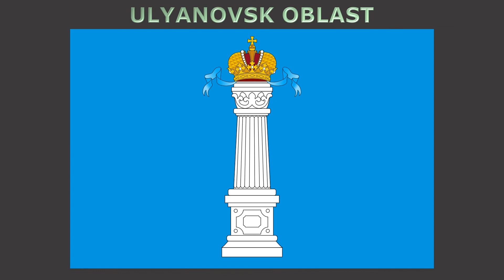Flags of oblasts of Russia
#1348 - Flags of oblasts of Russia